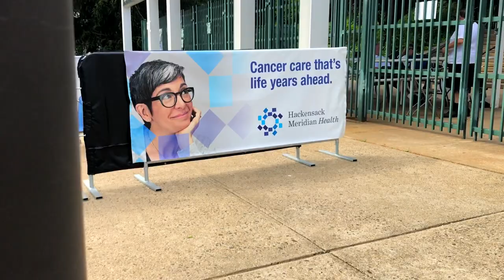Hackensack Meridian Health - PNC Bank Arts Center Partnership